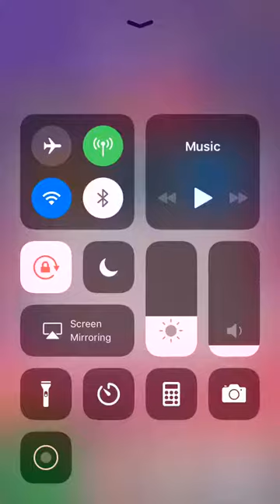Robo Quest Gameplay